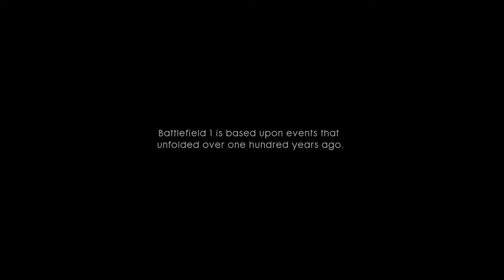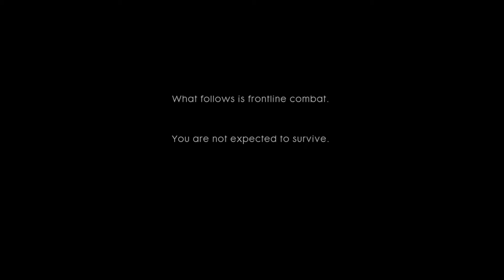Battlefield 1 Single Player War Stories - Its a Black Guy!